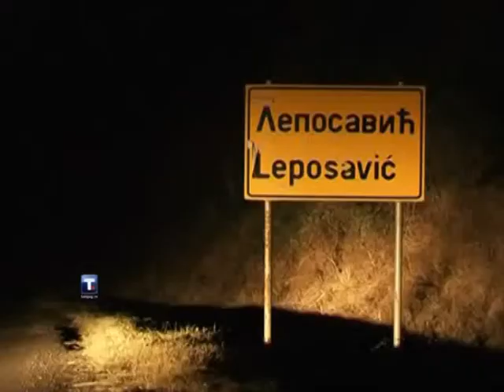BARRIKADAT SERBE KFOR ARRIN TE BINDE SERBET TE HEQIN BARRIKADAT LAJM